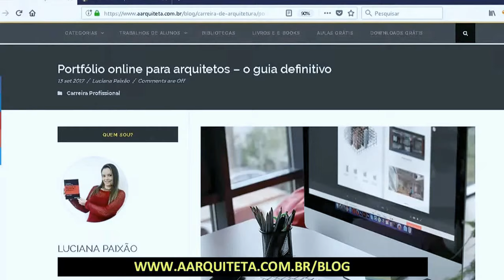Como criar seu Portfólio Online de Arquitetura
Cansado de pensar no currículo impresso perfeito, e sair a distribuí-los pelas empresas e nunca ser chamado para uma entrevista?

Se você ainda é estudante e deseja criar um histórico dos seus trabalhos pessoais e visualizar sua evolução ao longo de sua carreira, tudo o que você precisa é saber como e onde organizar esse material de forma eficiente e profissional.

Aprenda em nosso blog dicas de como fazer seu Portfólio Online de Arquitetura, ele mostrará de forma clara ao seu contratantes as suas reais habilidades personalidade  profissional, sem contar  que esse é um meio de deixar registrada a sua marca profissional para sempre!

Confira abaixo os  nossos 2 artigos e aprenda TUDO como fazer o seu:

- Artigo 1: 5 motivos para você deve ter o seu Portfólio Online de Arquitetura

Envie-nos o seu e publicaremos em nosso blog!

MASTER ARQUITETO

DOWNLOADS GRÁTIS